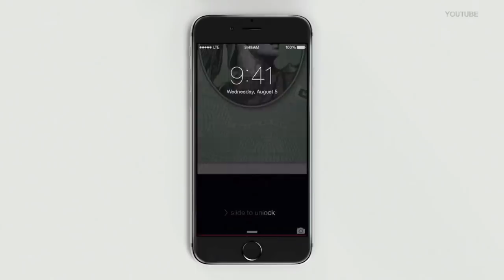Apple trabalha em app para substituir dinheiro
São Paulo – A Apple está trabalhando em um app para que pessoas físicas possam trazer transferência de dinheiro em tempo real. O aplicativo deve ser o novo produto nesse mercado feito pela maçã, seguido do Apple Pay. As informações foram publicadas pelo Wall Street Journal. Veja mais sobre o assunto no vídeo.